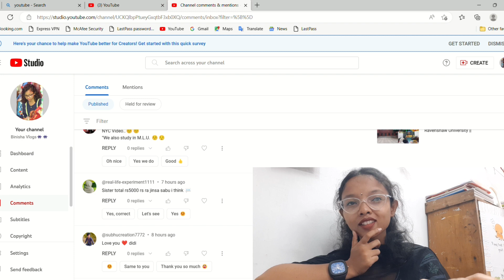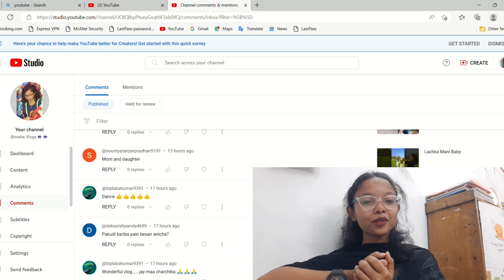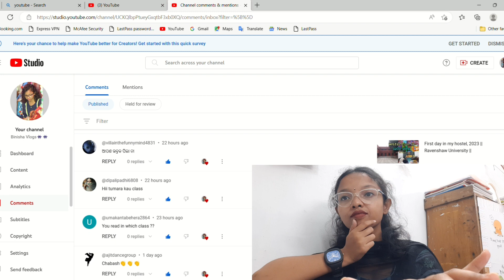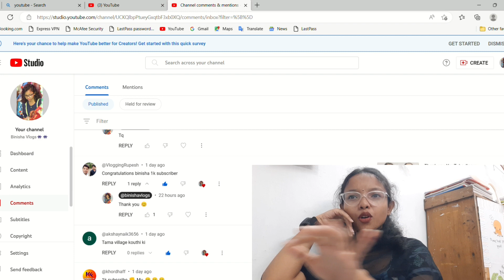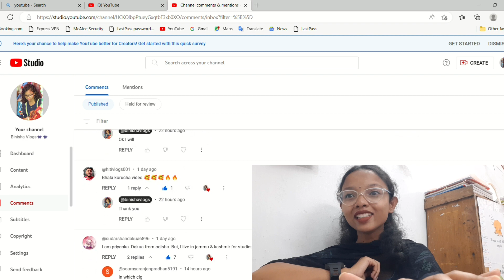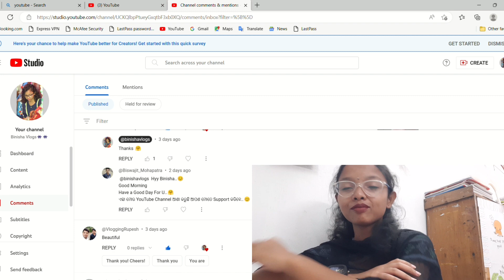Finally 1k Subscriber Complete ହେଇଗଲା || HAPPY 1000 || QNA session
ଆସା କରୁଛି ଆପଣ ମତେ ସେମିତି support କରିବେ